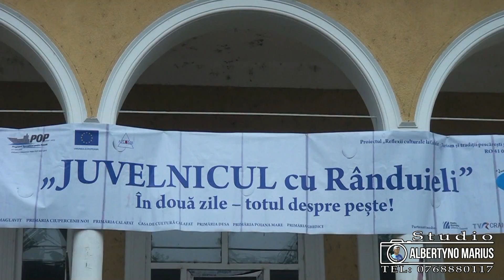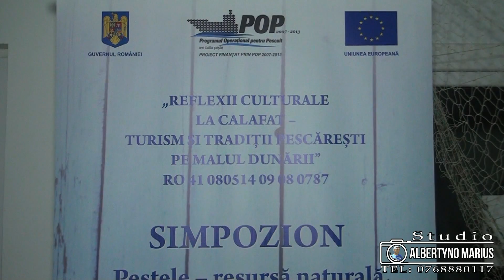JUVELNICUL cu Rândueli POIANA MARE- ANSAMBLU FOLCLORIC CRĂIȚELE DIN MAGLAVIT.Partea 1